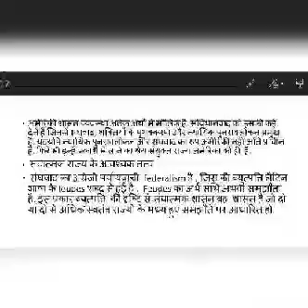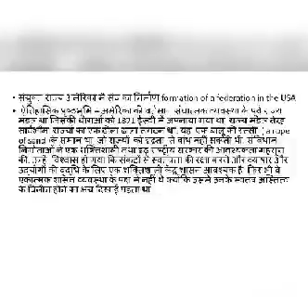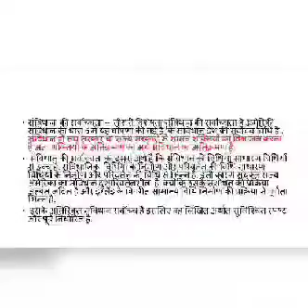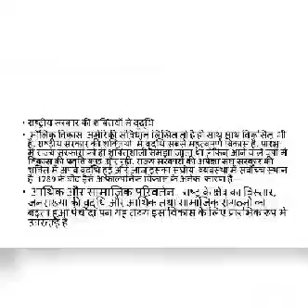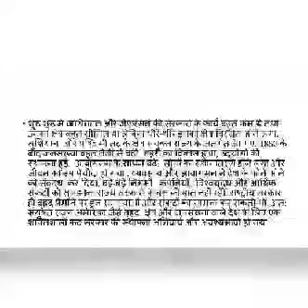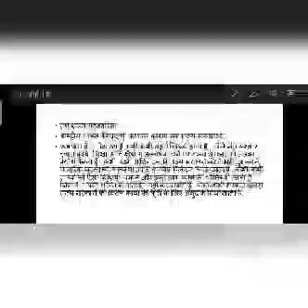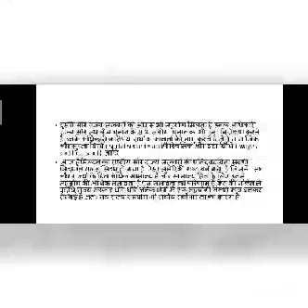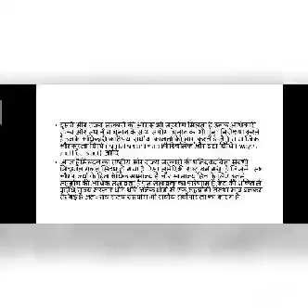American Federal system By Dr ALKA